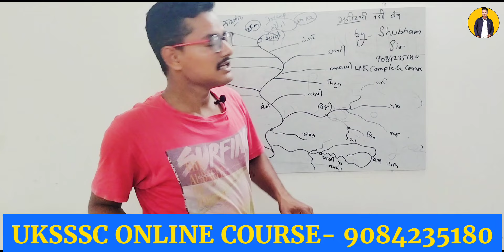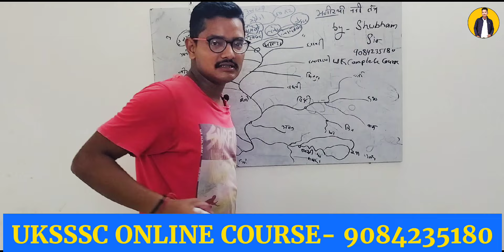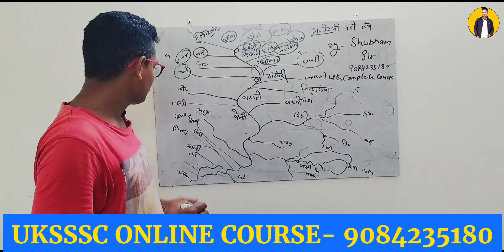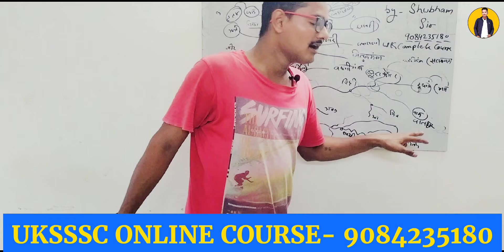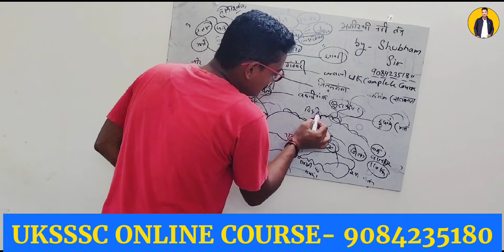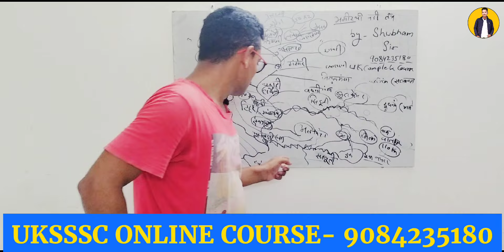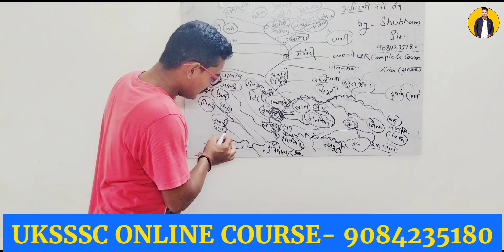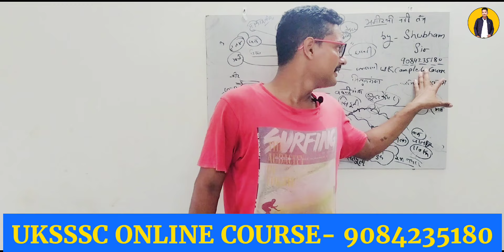Uttarakhand GK Class-2 | अलकनंदा नदीतंत्र | Alakannda river | Forest gaurd,Police,SI,पटवारी,लेखपाल